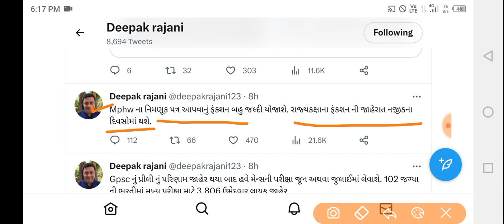Breaking News | સરકારી ભરતીની તૈયારી કરતા ઉમેદવારો માટે આવ્યા મોટા ખુશીના ન્યૂઝ, ગુજરાત સરકાર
gpsc online
talati exam
talati exam updatetalati junior clerk exam date
talati news
mphw
Ird update
bin sachivalay
fhw new update
gpssb